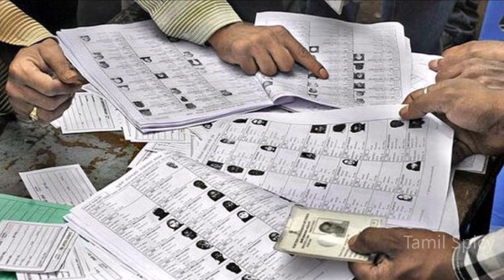13 அரசியல் இயக்கங்களை ஒன்று சேர்த்த பழனிசாமி - வலிமை பெறுகிறது அதிமுக கூட்டணி